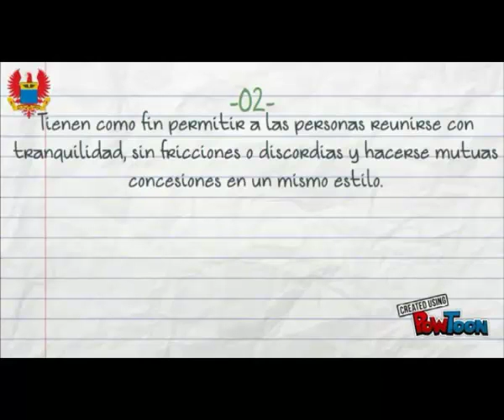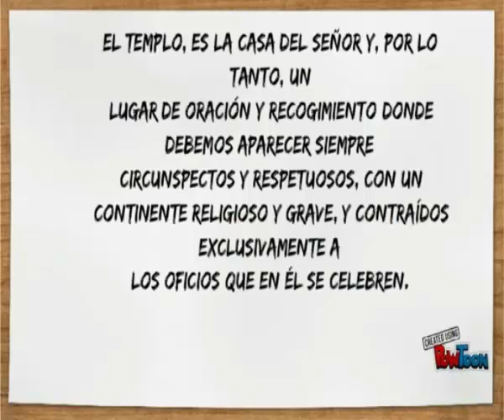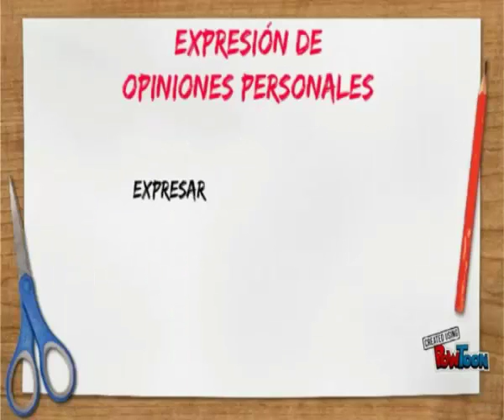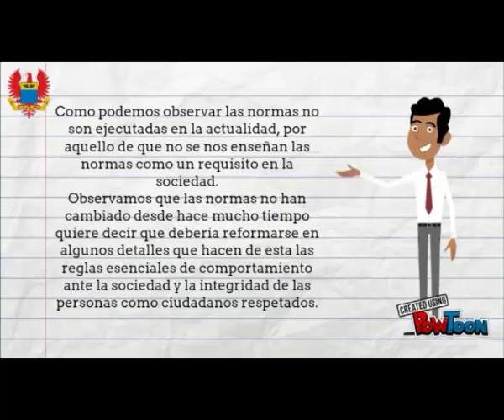Manual De Carreño